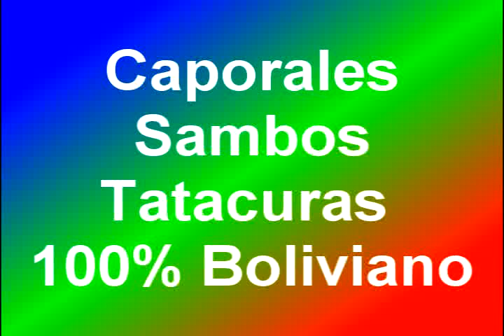100%Boliviano.flv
Este video fue tomado en la plaza Villarroel de la ciuedad de La Paz. - Bolivia
El grupo denominado Tatacuras participo en este gran encuentro